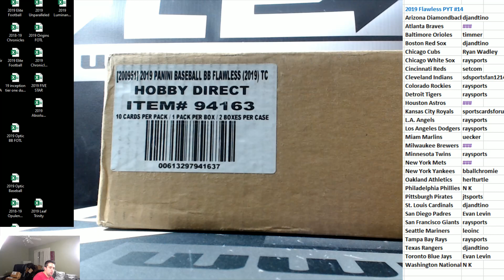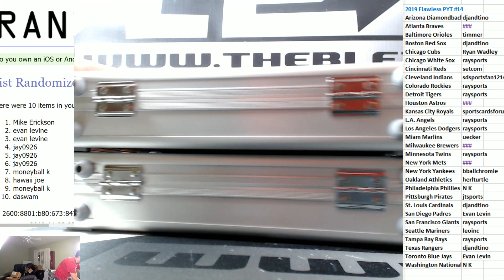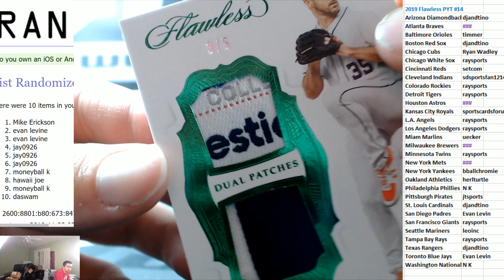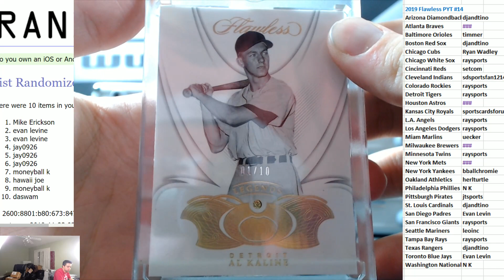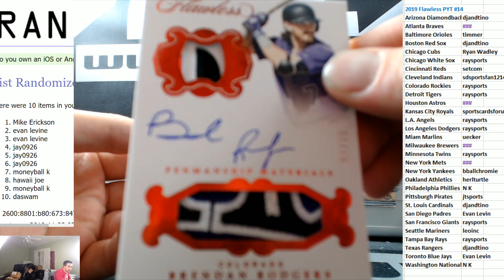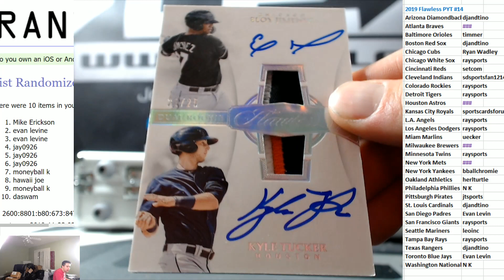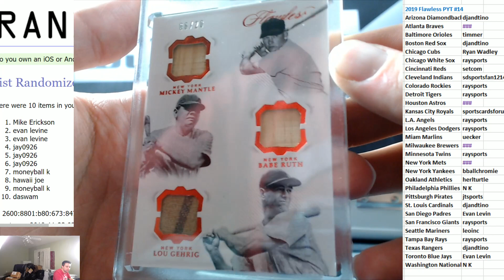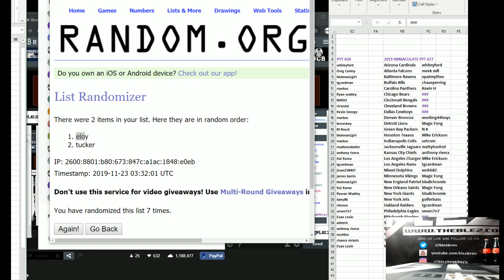2019 Panini Flawless Baseball Case Break PYT #14